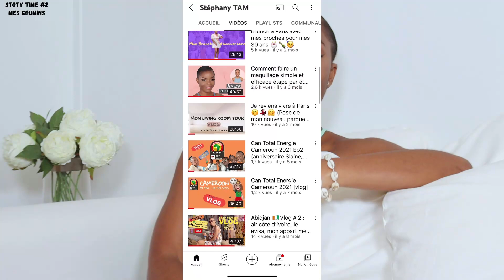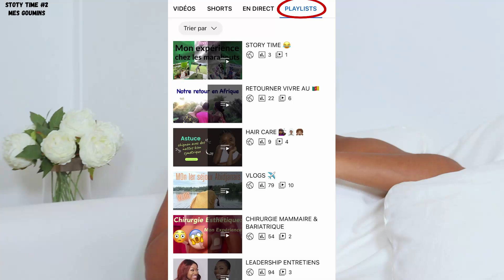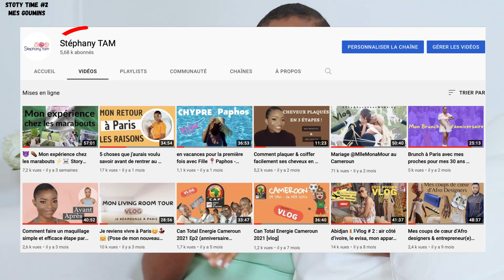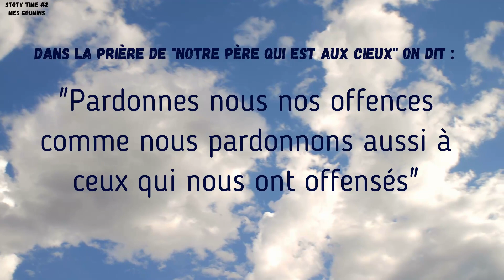Mes déceptions amoureuses 💔😭 mes lourds goumins (Story Time)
Rejoins moi sur mes autres Réseaux :

🌐 SITE WEB EN CONSTRUCTION
📩 MAIL PRO BIENTOT COMMUNIQUEE

Dans cette vidéo qui est la 2ème story Time que je publie sur ma chaine, je partage avec vous mes dans celle-ci mes déceptions amoureuses et je profite de l'occasion pour revenir sur ce que je compare à un CV et que j'appelle mon CV sentimental 😅

Bon visionnage 😘